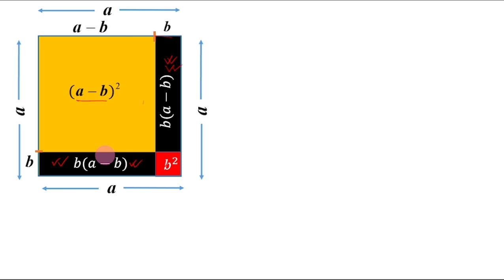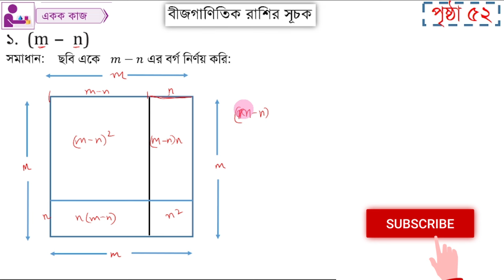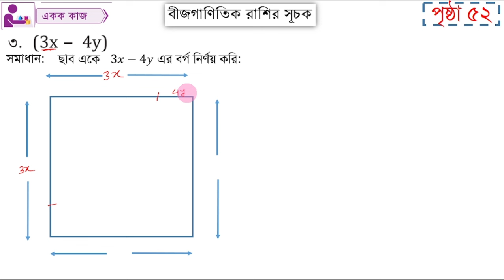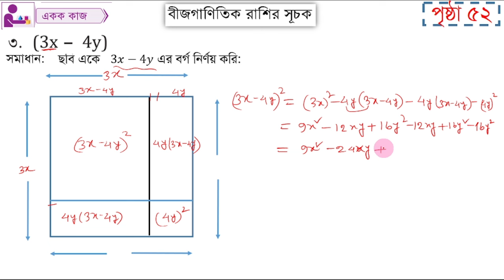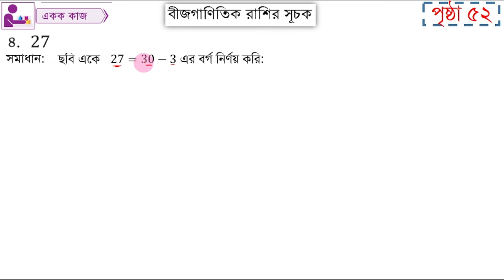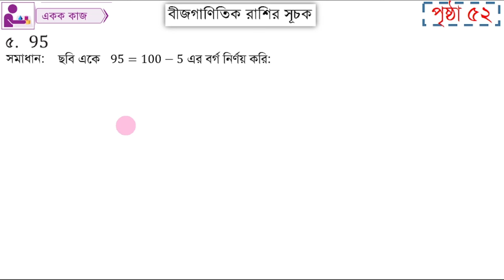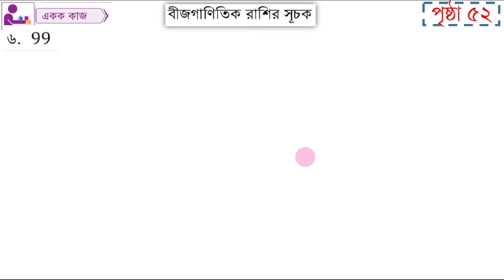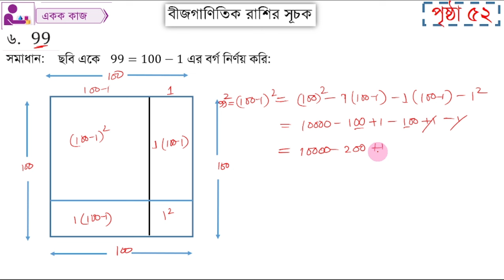Class 7 Math || Page 54 | ৭ম শ্রেণির গণিত পৃষ্ঠা ৫৪ | ছবি একে দ্বিপদি রাশির বর্গ নির্নয়। একক কাজ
৭ম শ্রেণীর গণিত ৫৪ পৃষ্ঠার সমাধান,৭ম শ্রেণীর গণিত ৫৪ পৃষ্ঠা,৭ম শ্রেণীর গণিত পৃষ্ঠা ৫৪,class 7 math chapter 2,class 7 math page 50,class 7 math page 58,class 7 math 2023,class 7 math new book 2024,৭ম শ্রেণীর গণিত ২০২৪,একক কাজ,৭ম শ্রেণীর গণিত ৫৪ পৃষ্ঠার একক কাজ,কাগজ কেটে বর্গ নির্ণয়,কাগজ কেটে প্রমাণ,৭ম শ্রেণীর গণিত অধ্যায় ২,৭ম শ্রেণীর গণিত ২য় অধ্যায়,অজানা রাশির সূচক গুণ ও তাদের প্রয়োগ,অজানা রাশির সূচক,বীজগণিতের সূত্রের প্রমাণ,বীজগণিত